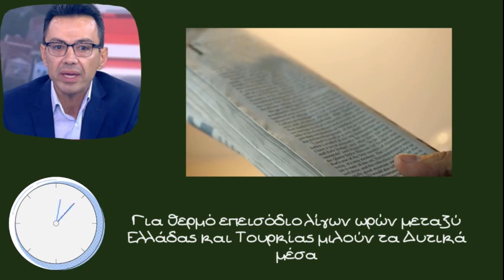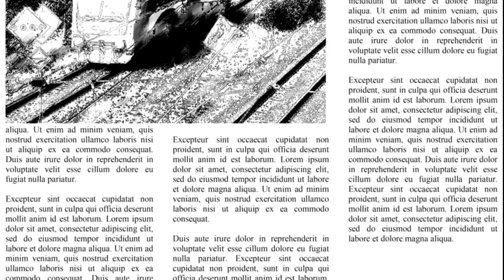Σωτήρης Σέρμπος, Έως τις Τουρκικές εκλογές τουλάχιστον θα συνεχιστεί η ένταση στα Ελληνοτουρκικά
Την ώρα που Γερμανικά ΜΜΕ μιλούν ακόμα και για ολιγόωρη σύγκρουση Ελλάδας και Τουρκίας στο Αιγαίο, ο καθηγητής γεωπολιτικής Σωτήρης Σέρμπος μιλάει για την στρατηγική Ερντογάν και εξηγεί γιατί θα έχουμε πολλά επεισόδια στις Ελληνοτουρκικές σχέσεις τουλάχιστον έως τις εκλογές στην γειτονική χώρα

Όσον αφορά τις δικές μας κόκκινες γραμμές, επί των ζητημάτων εθνικής κυριαρχίας, για πρώτη φορά τουλάχιστον με αυτό τον τρόπο που μας είχε πει ο κύριος Ερντογάν, πολλές φορές απευθύνεται με αγοραίο τρόπο ακόμα και στους ομολόγους του διεθνώς, αλλά αυτή τη φορά μιλούσαμε για μεγάλα κατοικημένα ελληνικά νησιά. (...) Ασφαλώς υπάρχει και η διάσταση η εσωτερική της Τουρκίας όσον αφορά αν θέλετε την ένταση των των μηνυμάτων ειδικά όταν έχεις απέναντί σου μία και μια αντιπολίτευση που παραμένει βασιλικότερη του βασιλέως αλλά την ίδια στιγμή είναι να θέλετε σημαντική η συσσωρευμένη οργή, θυμός των Τούρκων πολιτών του μέσου Τούρκου, όσον αφορά την κατάσταση της οικονομίας και αυτό αποτυπώνεται και σε μία σειρά από διεθνείς δείκτες ακόμα και το βαθμό ξέρετε του μεγέθους της κοινωνική δυστυχίας που βιώνει ένας άνθρωπος. Ασφαλώς πέρα από όλα αυτά υπάρχει και ο δομικός χαρακτήρα του Τουρκικού αφηγήματος, υπάρχει ένα πολύ πλούσιο αν θέλετε ιδεολογικό υπόβαθρο όσον αφορά τη στροφή της τουρκικής εξωτερικής πολιτικής. επιτρέπει να μεγαλώσει το κάνεις αυτό είναι ο κόσμος όμως και δεν καθηγητά αν τελικά ο

(...)  να δούμε λίγο το ότι το τι έχει αλλάξει τελευταίους μήνες. Αυτό που έχει αλλάξει είναι ότι κάνει μία συστηματική προσπάθεια η Τουρκία σε επίπεδο δημόσιας διπλωματίας να παρουσιάσει τον εαυτό της ως η χώρα που βρίσκεται σε άμυνα, κρατήστε το αυτό, απέναντι σε μία Ελλάδα που επιτίθεται με διάφορους τρόπους. Δεν απευθύνεται σε εμάς με όλα αυτά που λέει, απευθύνεται στην Διεθνή κοινότητα ή  αν θέλετε κοινή γνώμη που δεν είναι όλοι ιδιαίτερα μυημένοι, οι περισσότεροι θα λεγα καθόλου, με τα ελληνοτουρκικά. Άρα για να απαντήσω στο ερώτημα σας τα επεισόδια πιθανόν θα είναι πολλά μέχρι τις τουρκικές εκλογές, αν γίνουν και όποτε γίνουν. Θα ναι πολλά σε επίπεδο ρητορικής (...)  ο Ερντογάν είναι αν θέλετε ένας πολύ έμπειρος πολιτικός, έχει κάνει αρκετά λάθη στην τρέχουσα συγκυρία αλλά θεωρεί ότι έχει αέρα στα πανιά του λόγω του Πολέμου στην Ουκρανία και θέλει και μπορεί να διεκδικήσει κάτι παραπάνω με τους Αμερικανούς.(...) Δηλαδή αν δεν μου δώσεις αυτά που θέλω Βλέπε αναβάθμιση f-16 μπορώ να δημιουργήσω μία κρίση με την Ελλάδα, το τελευταίο που θέλεις για τη Σύνοδο του ΝΑΤΟ ειδικά σε αυτή την κρίσιμη τονίζει ο Τούρκος Πρόεδρος στο ΝΑΤΟ και τις ΗΠΑ